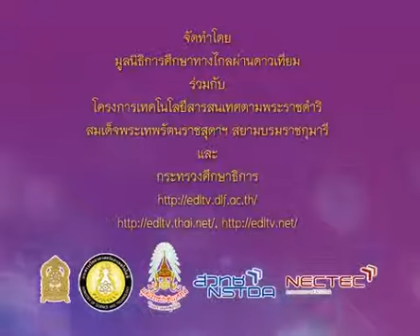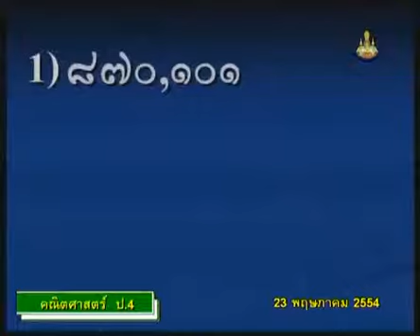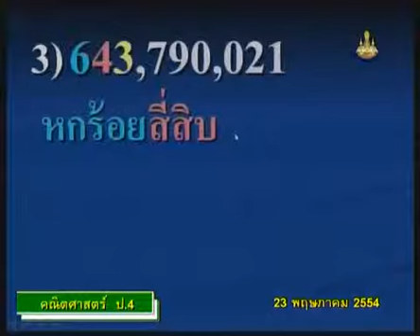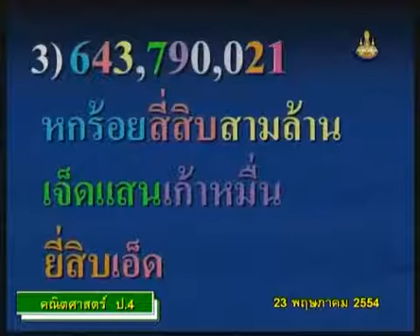012 540523 P4maa C mathematicsp4 คณิตศาสตร์ป 4